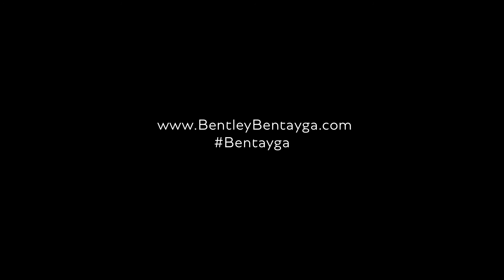Luxerevue.com : SUV Bentley Bentayga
À lire sur le site de Luxe Revue : « Bentley baptise son SUV Bentayga »